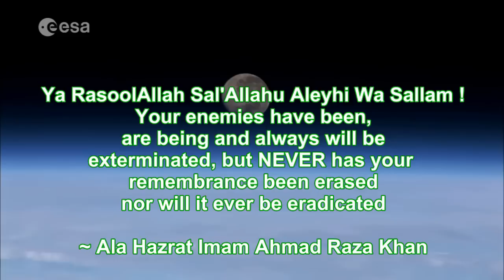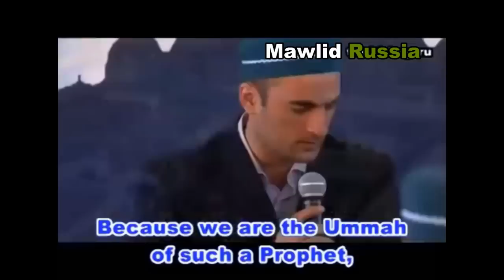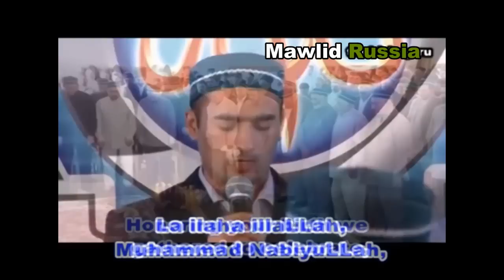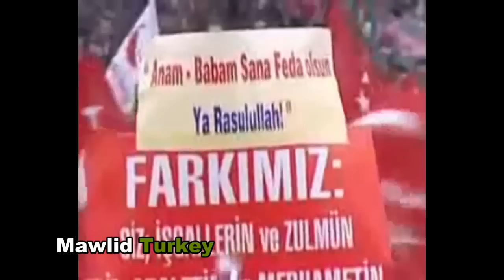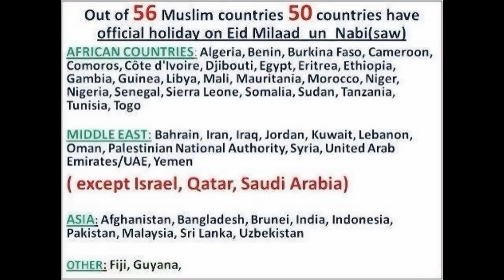MAWLID AROUND THE WORLD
A collection of clips of Mawlid celebrations held around the world.
(original clips have been taken from various youtube users)